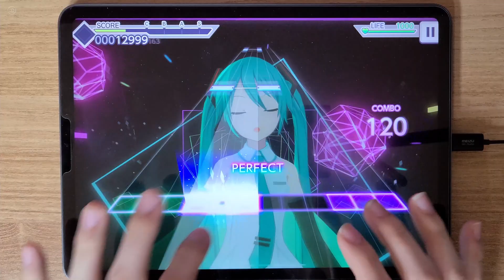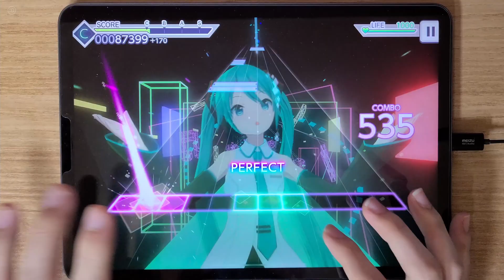【프로세카】 🎄크리스마스엔 미쿠와 함께! | Miku MASTER 28 초견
PLAYER: 에이드 【Artist. D】 / Apple iPad Pro 11'' 3rd Generation (M1 Model)
Song: Miku MASTER 28 초견
Speed: 10.9

글로벌 서버에 먼저 수록된 Anamanaguchi - Miku입니다.
미쿠 중심 3DMV, 은근히 긴 곡, 28렙 치고는 약간 까다로운 패턴이 특징이네요 ㅋㅋ
항상 최선을 다해 열심히 활동하는 멋진 채널이 되겠습니다!
구독을 누르고, 저와 함께해 주세요 :D

구독하신 분들, 방문해 주신 분들 모두모두 정말 감사합니다.
오늘도 좋은 하루 되시고 행복한 일만 가득하세요 :)

▲ 현재 주로 업로드하는 콘텐츠 : 보컬로이드(VOCALOID) 편집 영상(노동요, 매쉬업, 퀴즈), 리듬게임(메인: 프로세카)
✖  채널의 기타 정보는 하단의 '각종 정보' 링크를 참고해 주세요.